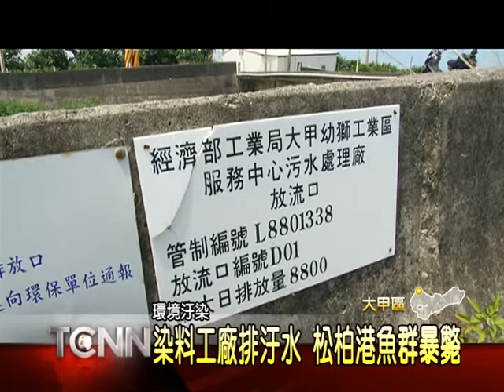大台中新聞-大甲松柏港污水漁民不滿開協調會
位在大甲地區的松柏漁港，其中匯入海裡的四好溪，在25號上午被民眾發現，整條溪水全都變成暗紅色，造成許多魚群暴斃死亡，引發當地漁民不滿，經過環保局稽查後，發現是上游的染料工廠和汙水廠處理出現問題，為了追究後續責任，地方民代也特別召開協調會，除了提出相關的賠償外，漁民們也要求類似的汙染事件，不能一再重演。